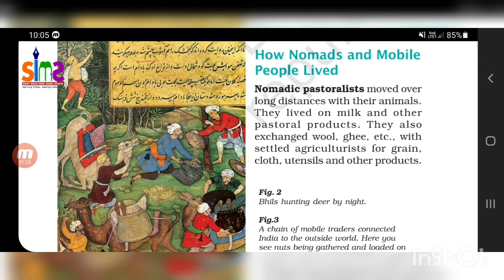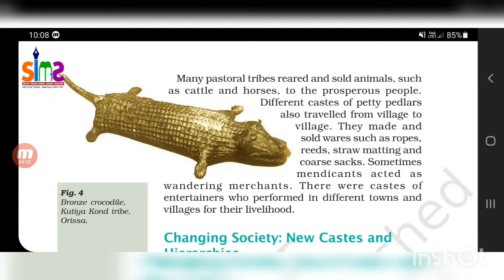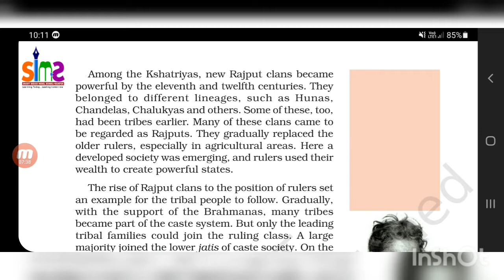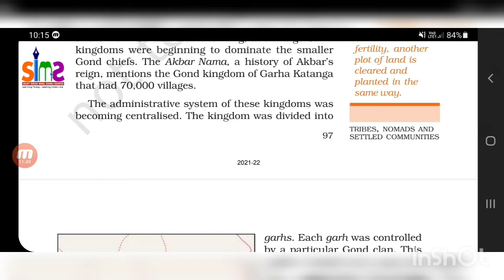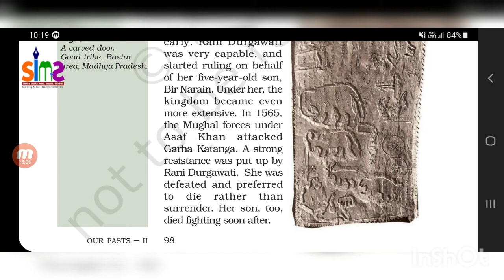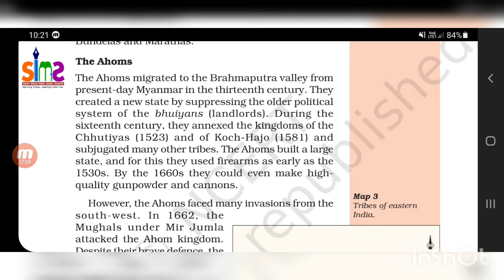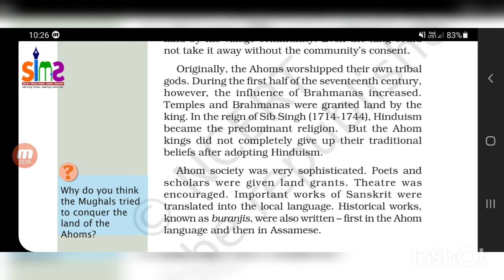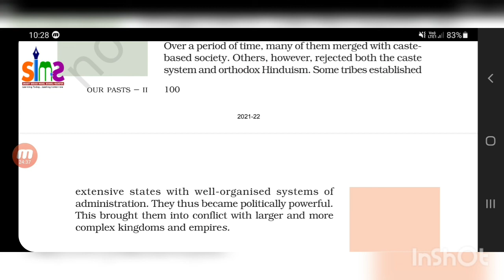VII HISTORY CH-7 TRIBES, NOMADS AND SETTLED COMMUNITIES PART-2 BY: Maryam